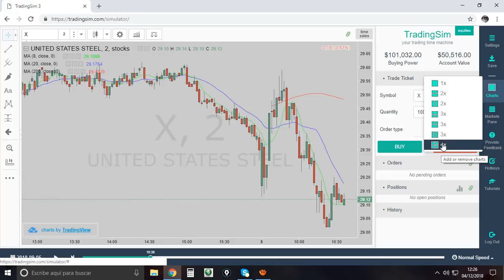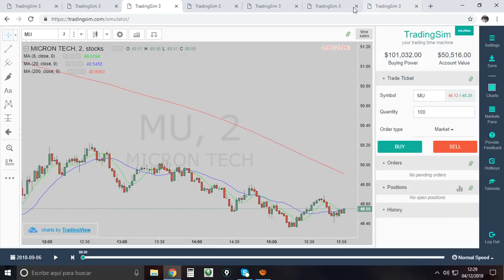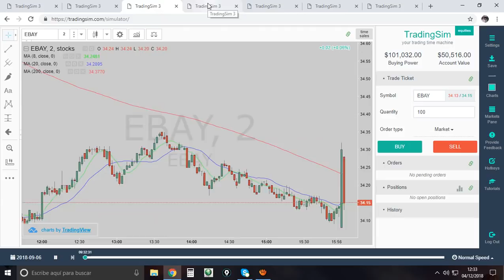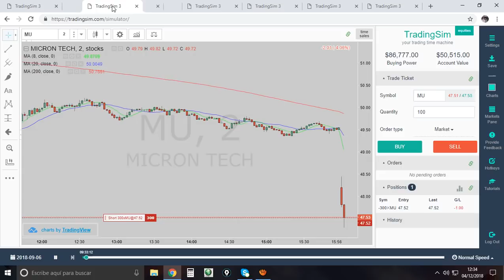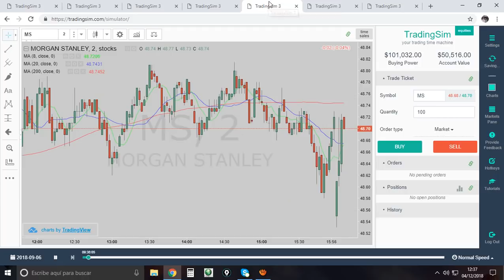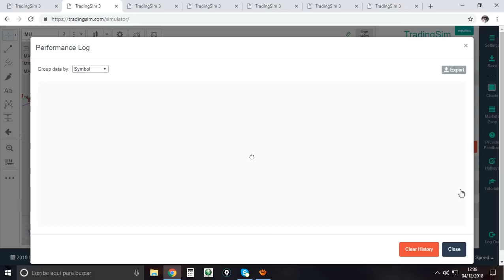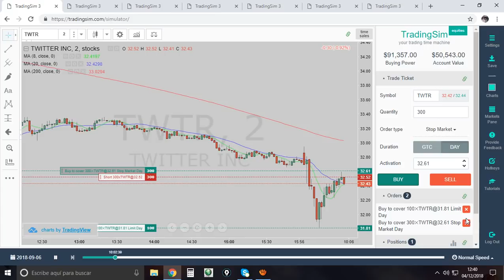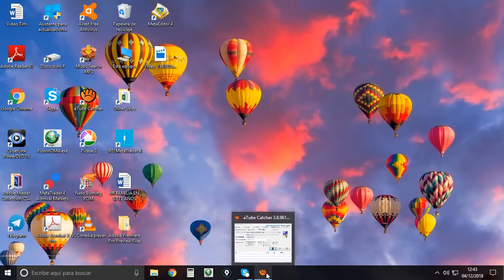Como utilizar TradingSim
Video blog dedicado a registrar el aprendizaje de ALEJANDRO AYALA, como un TRADER profesional de OLIVER VÉLEZ, con el programa iFundtraders, Aquí encontrarás sus avances, fracasos, métodos de estudio, consejos, y muchas anécdotas más.

Más PREGUNTAS!!! Comunícate vía WhatsApp.

►Más vídeos que tienes que ver:

 Descubre el SECRETO de Oliver Vélez.

 Teclas RAPIDAS en MT4 y MT5.

 ADMIRAL MARKETS BROKER